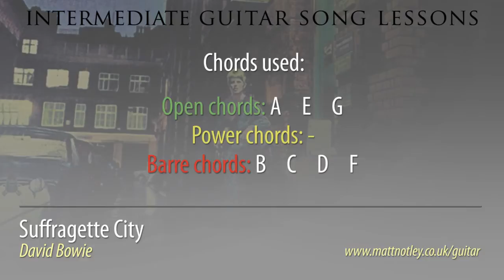David Bowie - Suffragette City acoustic guitar lesson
These intermediate videos are designed for guitar players who have some experience. I try to replicate the song the same way it was played on the original recording. They are designed as practice tools to supplement your other learning methods. Information is provided on screen for both right and left-handed players!

This video is focusing on the acoustic guitar part from Suffragette City, which is slightly buried under the electric guitars but is clearly there and sounds quite nice by itself. It's full of barre chords and is an excellent song to practice quickly changing between them. You could choose to substitute some of these chords for standard open shapes (eg, the D and C chords) but from what I can tell they are using barre shapes on the original recording.